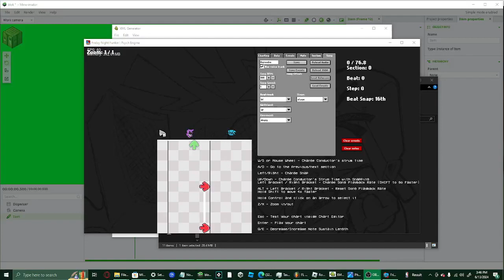I got bored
idk i was just bored and made this for no reason